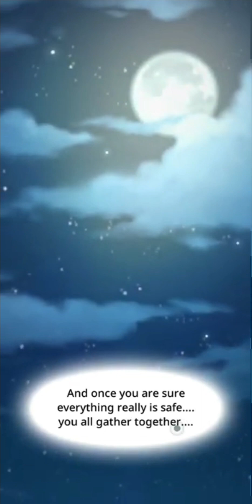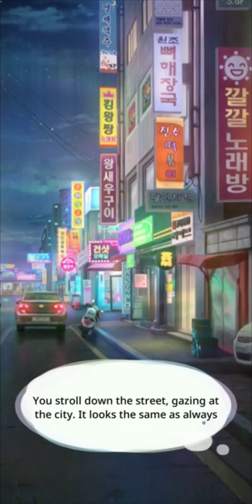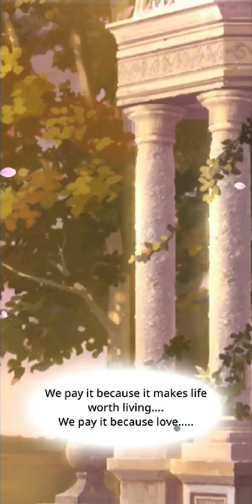24. Epiphany / TONIGHT - @rcpcsBUS • BTS Universe Story • BU Story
✨11:28 Abyss - Kim Seokjin • 💕38:08 Epiphany - Kim Seokjin

• TONIGHT •

I am the Moon.

You're just a common citizen searching for a job. But just when you thought you get your perfect normal job, and a hot CEO, you don't know what supernatural encounter waiting ahead of you...

and who... he really is.

Recreation of Choices' Bloodbound

don't forget to checkout my linktree!